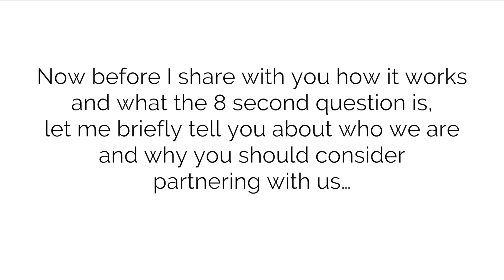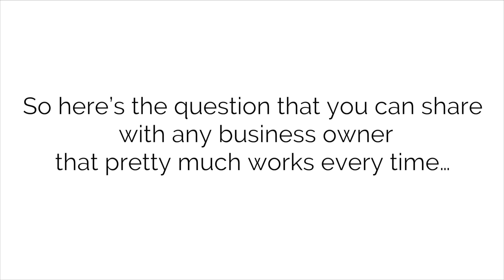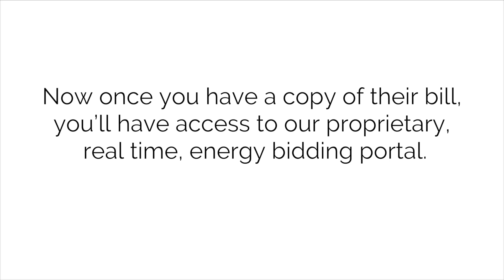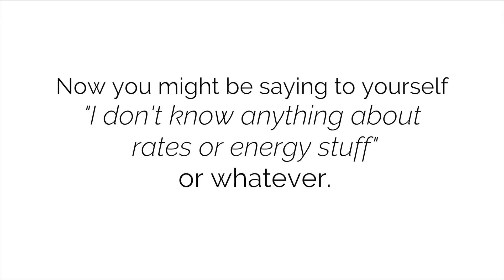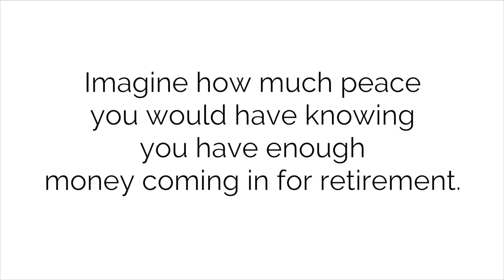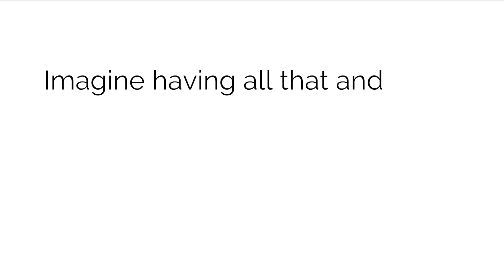BidPoint Energy Agents Wanted | Highest Commissions on Business Energy Accounts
✔️ Your Premier Business Solutions Company.

What if you were being dramatically overcharged on something your business has to have and already uses but you didn't even know you didn’t even know it?

I'm sure you'd want to know as soon as possible and stop the losses, right?

Well, at absolutely no charge, we can help.

 As you may or may not be aware electric and gas energy in your state is being deregulated now.

This allows alternative suppliers in energy to sell power to commercial customers in your state as well in others states that have already been deregulated.

We can help any type of business, big or small, non-profit or for profit, even government entities, offices and buildings.

We've helped thousands of businesses save MILLIONS of dollars on over billing through our free service.

We are the ONLY company with a Patent-Pending on how we do what we do.

HIGHEST COMMISSIONS IN THE INDUSTRY

The benefits of becoming a BidPoint agent stack up quick. Since it's so easy to get started and such an affordable opportunity to get rolling, BidPoint is making its name among today's busy direct sales professionals and semi-professionals as a way to create quick, sustainable income.

Optimized to remove the negatives that plague other opportunities in the direct sales industry, BidPoint stands apart from the others with a stack of benefits and differentiating points of merit.

WORK YOUR OWN HOURS.

You can have complete control of your time.
RESIDUAL INCOME.

You can have a commission check delivered every month to your doorstep since your clients continue to use energy - like clockwork - with just one sale.
ZERO EXPERIENCE NEEDED TO START.